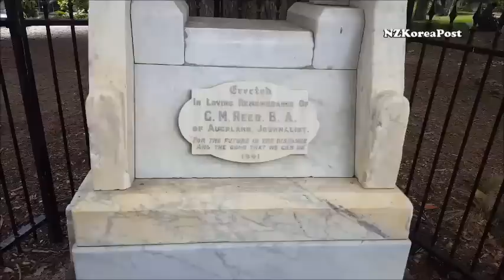12월, 한낮의 알버트 파크에서는...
12월 17일 한낮의 알버트 파크 풍경을 스마트폰 영상에 담았습니다.  바람이 불어 구름이 하늘을 횡단하지만 평화로운 날씨입니다.

길 건너 오클랜드 대학의  클락 타워(Clock Tower), 벤치에 앉은 사람들에게 먹을 것을 달라고 몰려드는 비둘기와 참새, 사각모를 쓰고 기념 촬영을 하는 사람, 잔디밭에 누워 잠이 든 사람, 벤치에 앉아 샌드위치로 점심을 먹는 사람, 나무 위에 올라가서 노는 어린이들...

알버트 파크의 낮 풍경입니다.